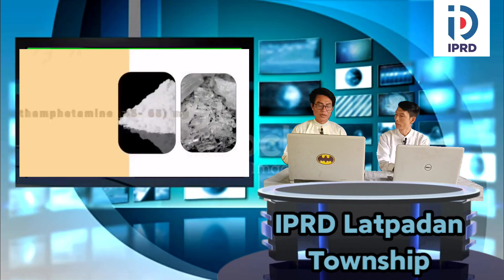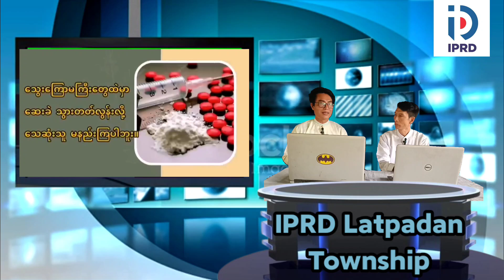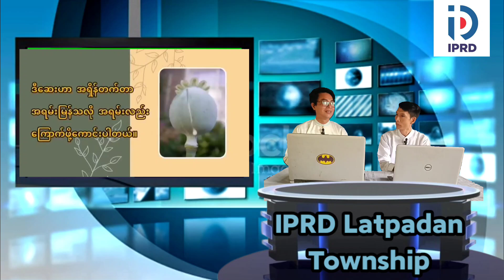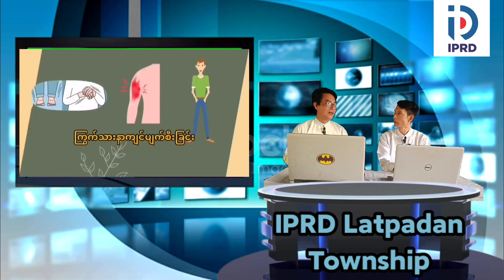လက်ပံတန်းမြို့နယ်ရုံးတွင် လူငယ်နှင့်မူးယစ်ဆေး၀ါးအန္တရာယ် အသိပညာပေး Talk Show ကျင်းပ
လက်ပံတန်း ဇွန် ၂၁
မြို့နယ်